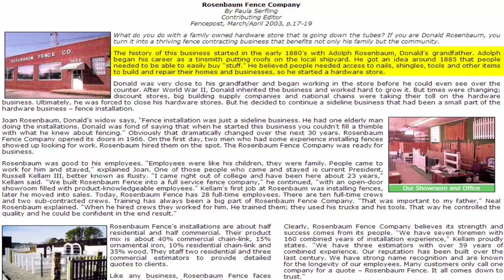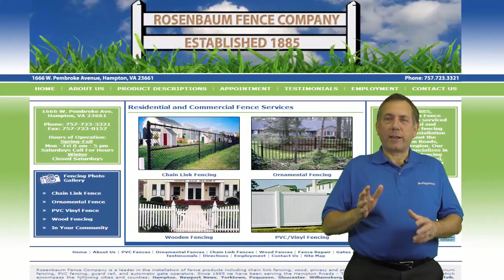Wood fencing - chain link fence - ornamental fence - PVC Fence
Since 1885 Rosenbaum Fence Co has serviced residential and commercial fencing is a leader in the installation of fence products including chain link fencing, wood, privacy and picket fencing, wrought iron fencing, aluminum fencing, PVC fencing, guard rail, and automatic gate operators.

Since 1885 they have been serving the Hampton Roads - Tidewater and Virginia Peninsula region which encompass the following cities and counties: Hampton, Newport News, Yorktown, Poquoson, Gloucester, Williamsburg, York County, James City County, Suffolk, Chesapeake, Norfolk, Virginia Beach, Portsmouth, and Smithfield.

Rosenbaum Fence Co,chain link fence, wood fencing   Hampton, ornamental fence  Hampton

Rosenbaum Fence Company believes its strength and success comes from its people. “We have seven foremen with 160 combined years of installation experience,” Kellam proudly states. “We have three estimators with over 59 years of combined experience. Our reputation has been built over the last century. We have strong name recognition and are known for the longevity of our employees. Many customers only call one company for a quote – Rosenbaum Fence. It all comes down to trust.”

Rosenbaum  Fence company
1666 W. Pembroke Ave.